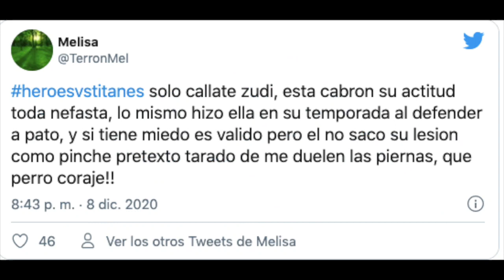Zudikey afirma que Heliud tuvo miedo de ir a eliminación y la atacan en redes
La polémica pareja de los Titanes sigue dando de qué hablar y es que esta vez lanzaron una serie de teorías en contra de Heliud Pulido donde afirmaron, no fue al duelo de eliminación de Exatlón 2020 porque tenía miedo.UNETE A NUESTRO CANAL HERMANO